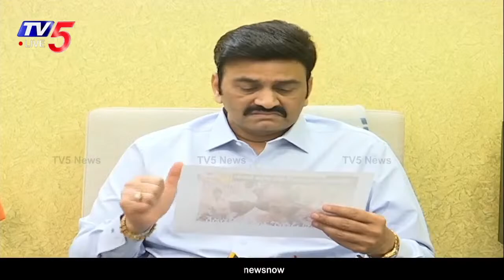పట్టాభి ఘటనపై రఘురామా రాజు | MP Raghu Rama Raju On TDP Pattabhi Issue | TV5 News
LIVE : YCP MP Raghu Rama Krishnam Raju Press Meet || MP RRR Press Meet || TV5 News